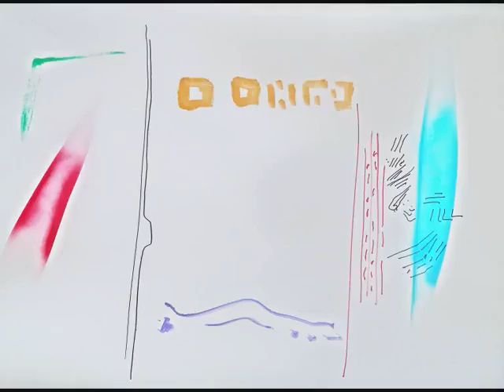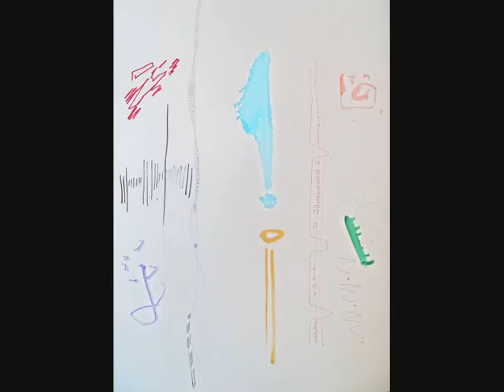Ulrich de Balbian paintings 14 May 2015